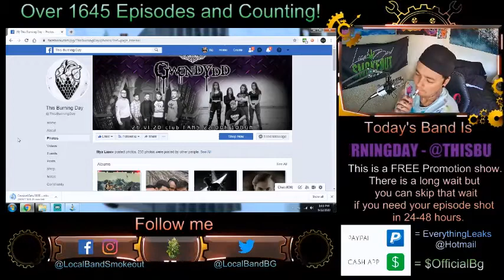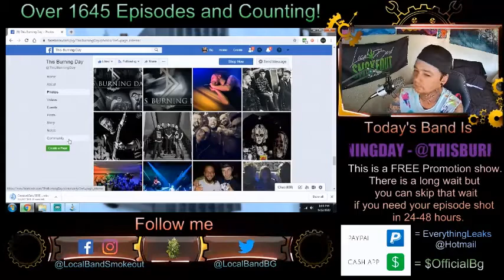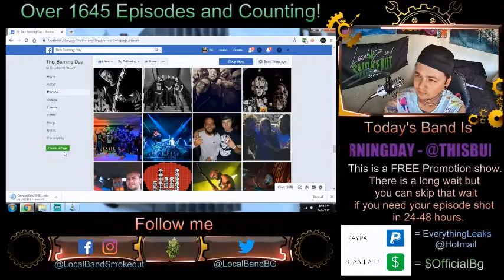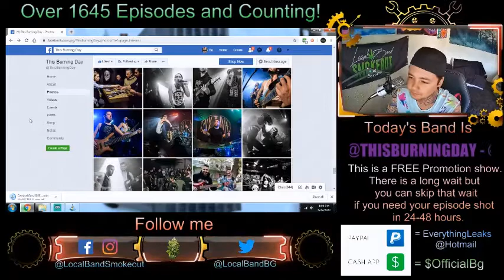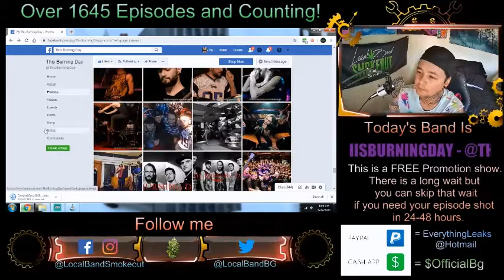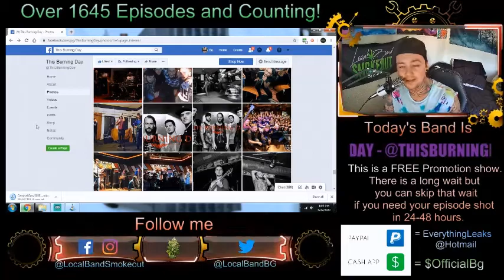This Burning Day - Colossus - Episode 1649